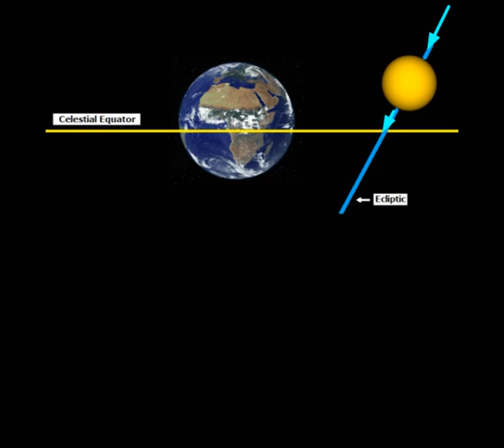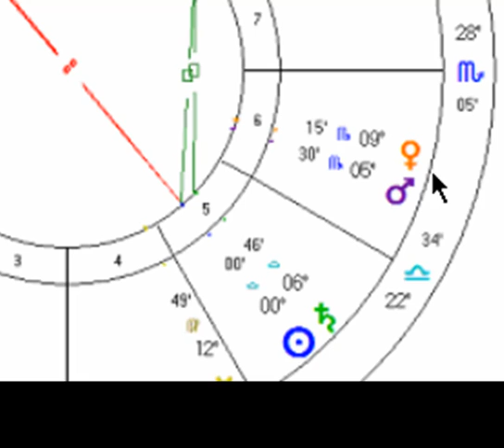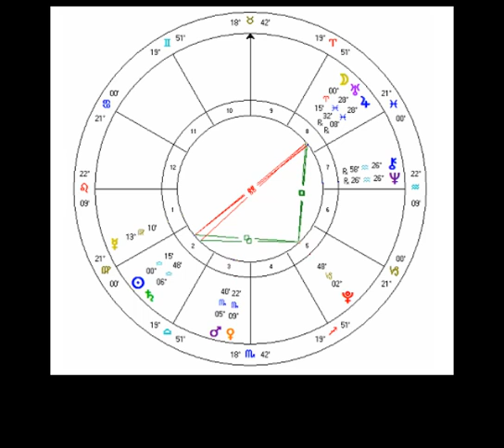Equinox Sept 2010 & Libra Full Moon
This video is an esoteric explanation of the September 2010 equinox and the Libra full moon. The exact time of the full moon of Libra is just 6 hours after the equinox. The equinox is a solar gateway to higher spiritual energies. This combined with the magnetic power of the Libra full moon presents a tremendous opportunity to a create dynamic balance between your outer world of expression and the actualization of your Soul purpose.